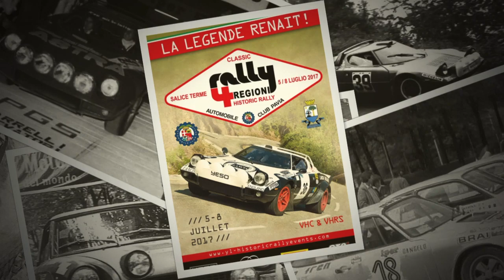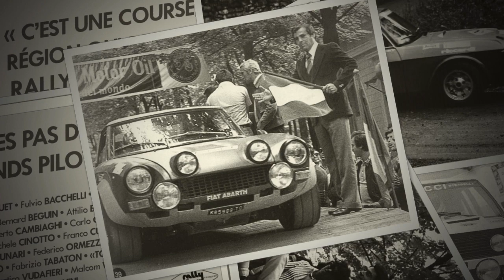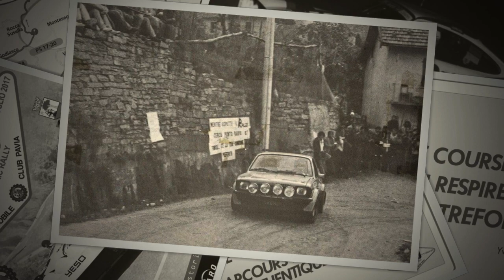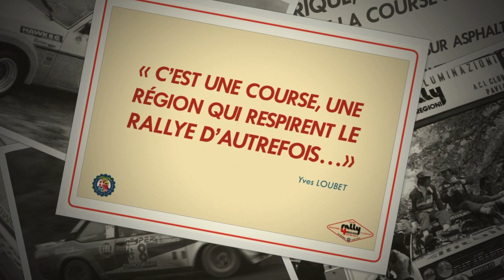4 REGIONI HISTORIC RALLY